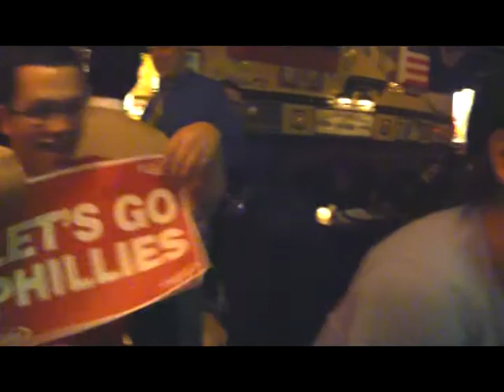Baseball is Over yay Oct 2010 Philly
Random home video clips of videos taken during the phillies playoffs